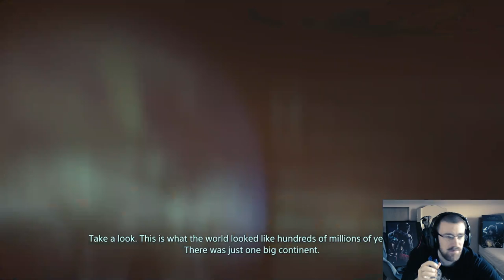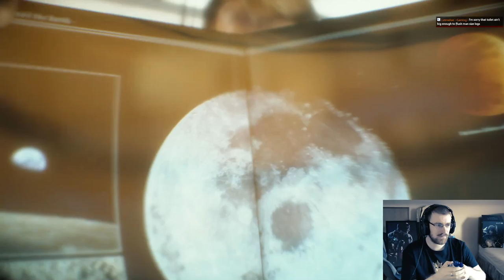Death Stranding PS4 | Blind In-depth Hard Playthrough Part 4 BB Playing with his little BB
MEMBER ONLY MODE IS ON FOR DEATH STRANDING as it is a blind playthrough

HERE IS A HYPE TRAILER I MADE. Please Share on anything and everything you can to get some Hype going. thank you :D

I stream on DLIVE too. Check it out guys.

1. Be Respectful to everyone. No Personal Questions
2. Don't ask to add/join me or invite me (Unless I know you already)
3. No Telling The Streamer What to do or How to play. You will be Timed Out!!!
4. Do not type in all caps or use excessive emojis.
5. Try to speak English so everyone can understand and communicate.
6. Do not yell at the Nightbot OR MODS. You will be timed out or BANNED!
7. Do not promote/advertise your channel.
8. No Politics, Religious Talk. No hate speech (racism, sexism, homophobia, etc)
9. If you make me Cringe I will Time you Out!!!

Chat backgrounds and Thumbnails Created by BlueShadow and a small few by Myself and my noobish skills. Background Music Created/Arranged by David T. Gregory

KreaKathiv
Holvax
m4djoker
blueshadow
silentdrifter24
EddieFnG
JayIgnition
LiphPetrucci
YTSatrun
Glenny P
TRISH
RevolverOcelot
Tarantula
Laura VanderBooben
Harry_Sherman

BigBossIncarnate ©